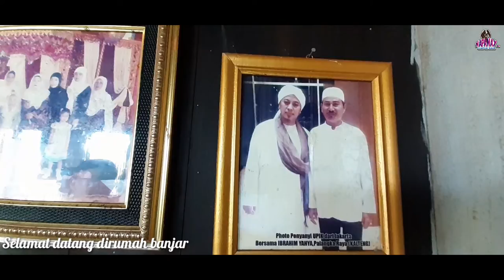Wisata Rumah banjar yang berumur 210 tahun lamanya